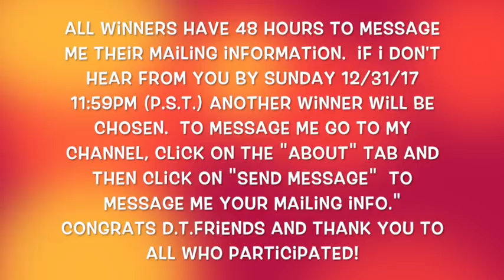My Dollar Tree - 12 Days Of Gift Ideas Give-Away Winners (Days #7-#12)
Hello D.T. Friends-

Announcing the winners of Days 7-12, of My Dollar Tree - 12 Days of Gift Ideas Give-Aways.

All winners have 48 Hours (P.S.T.) to message me their mailing information, if not done so within that time frame another winner will be chosen.  Congrats to all of the winners and thank you for your participation.

D.T. Mickey B.